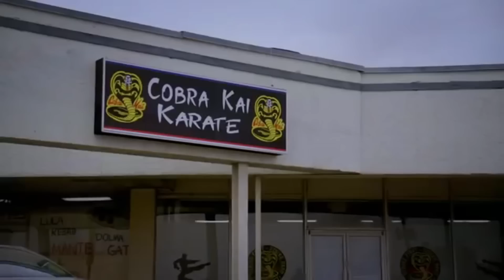¡MULTIVERSO Confirmado!, Tarantino hará Star TREK, Joe Russo y Batman